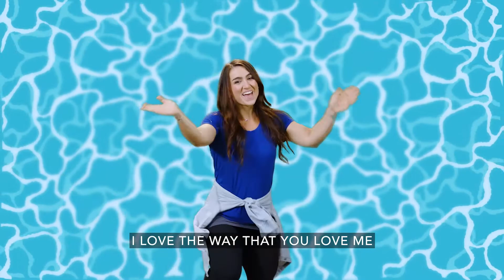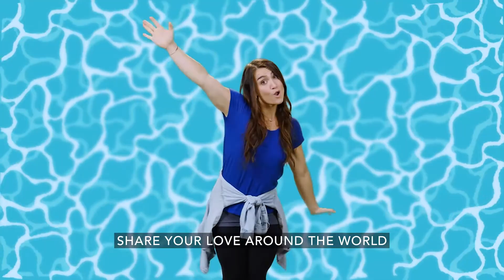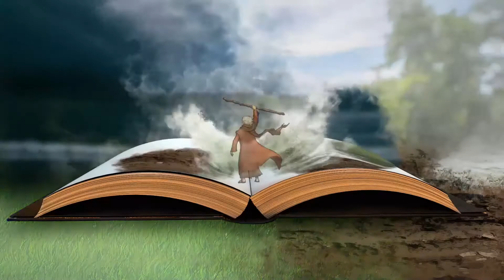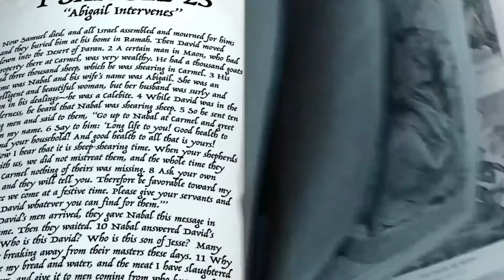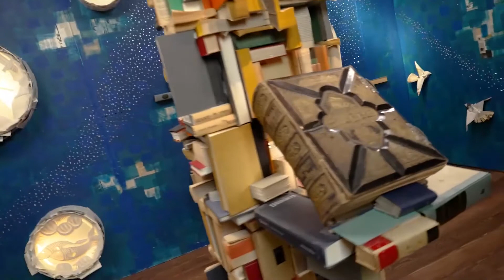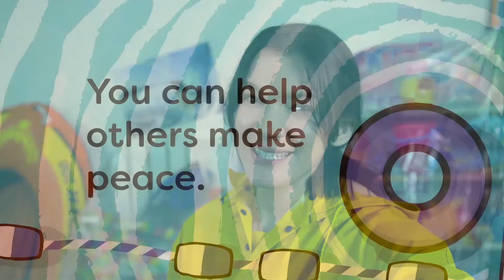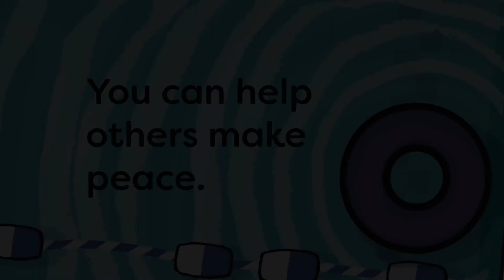June 19, 2022 GSCC Kids (Elementary)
In week three, we jump back to 1 Samuel 25:1-35, where we find a story about a woman named Abigail that starts with King David. He was furious with a man named Nabal, who mistreated his soldiers. David decided to get revenge until the man’s wife, Abigail, used her peacemaking skills and stopped something that could have been horrible. Even though she was not responsible for her husband’s offense, she realized she could play a role in making peace.

Bottom Line: You can help others make peace.

 Peace is often about helping stop an argument before it can escalate into something worse. Acting as a peacemaker between others will take time and energy, but God can give us the strength to help others make peace. Sometimes our outside perspective is what someone might need to see a peaceful solution. We want kids to know that with God’s help, they can make waves by helping others make peace.